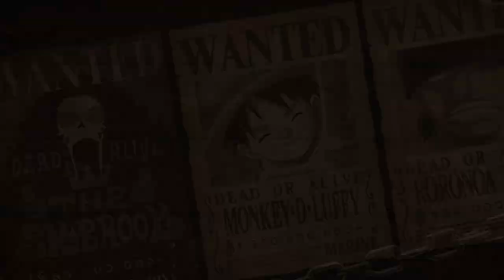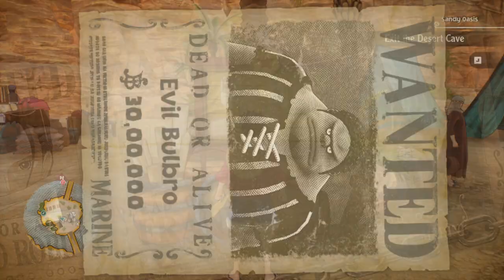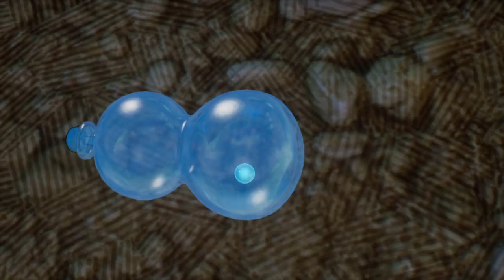ONE PIECE ODYSSEY Walkthrough Part-8 (HINDI + ENGLISH)